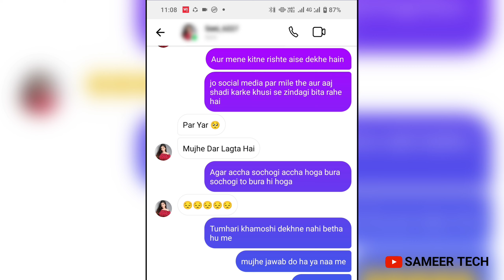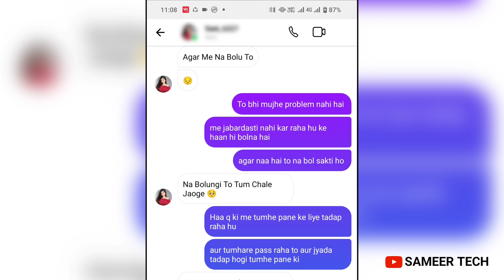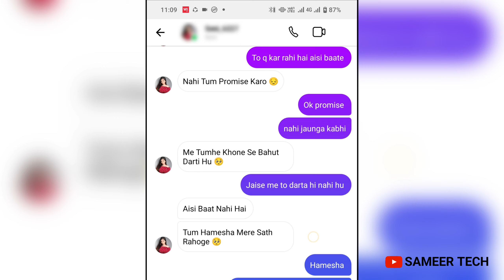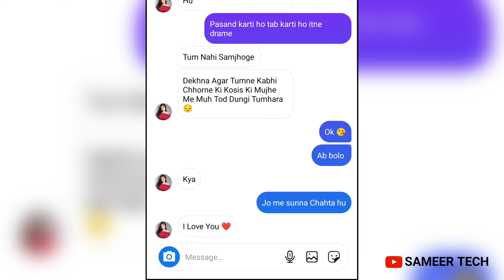Apni dost ko gf kaise banaye part 4 । Ladki Ko Chat Me Impress Kaise Karen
Apni dost ko gf kaise banaye Part 4

Hi Dosto : Is Video Me Ham Batayenge Ke Ham Apni Dost Ko Girlfriend Kaise Bana Sakte Hain

1 Apni dost ko gf kaise banaye
2 Dost ko gf kaise banaye
3 Ladki ko impress kaise kare
4 Ladki ko impress kaise kare
5 Instagram par ladki kaise patayen